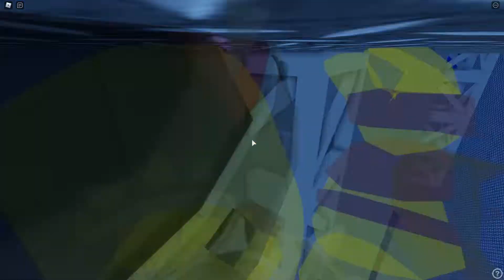Arcturus:Duality Demonstration (WITH CUTS)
high tier 15? maybe higher?